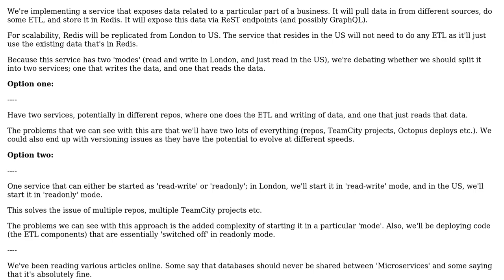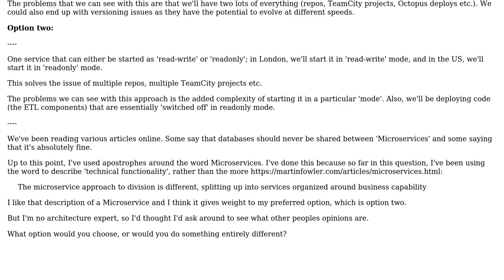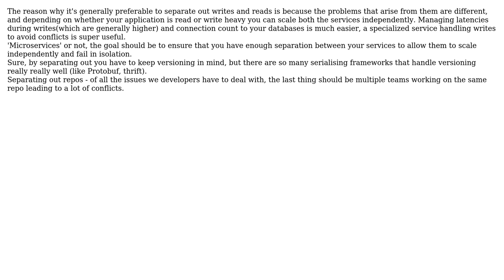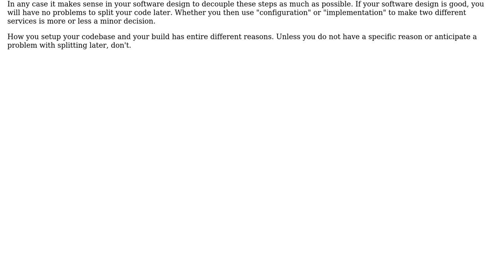Software Engineering: Should we share a database between two 'Microservices'? (4 Solutions!!)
Software Engineering: Should we share a database between two 'Microservices'?

With thanks & praise to God, and with thanks to the many people who have made this project possible! | Content (except music & images) licensed under CC BY-SA | Music | Images & others | With thanks to user Steve Dunn user skott user Mathias Mamsch user llatinov user JimmyJames and the Stack Exchange Network Trademarks are property of their respective owners. You are responsible for your own actions.